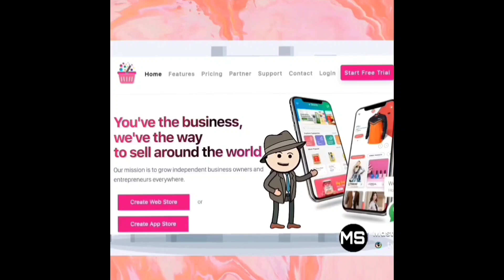மனுஷனா பொறந்தா எதையாவது சாதிக்கணும்டா🤣🤣 | Classroom Atrocities🤣 | MCU-Ennai Thandi Povayaa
அன்னை மனவளர்ச்சி குன்றியோர் சிறப்பு பள்ளி, மணப்பாறை, திருச்சி மாவட்டம். ஃபோன்: 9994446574, 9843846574. (Please Don't Misuse) நீங்கள் மேற்கொண்ட பள்ளிக்கு செய்த உதவியை என்னுடைய இன்ஸ்டாகிராம் ஐடிக்கு அனுப்பி வைக்கவும். நீங்கள் செய்த உதவி என்னுடைய அடுத்த வீடியோ/Community tabல் வெளியிடப்படும்.

NAME: ANNAI SPECIAL YOU SCHOOL AND HOME
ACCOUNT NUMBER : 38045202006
IFSC: SBIN0000995
BRANCH: SBI, MANAPPARAI.

Get FREE Tamil  Books 👇

i.am.retailer

You've the business,
we've the way
to sell around the world.

Our mission is to grow independent business owners and entrepreneurs everywhere.

கவலையை மறந்து சிரிக்க 🤣🤣

Watch and Comment your Opinions and Suggestions please. நன்றி 🙏.